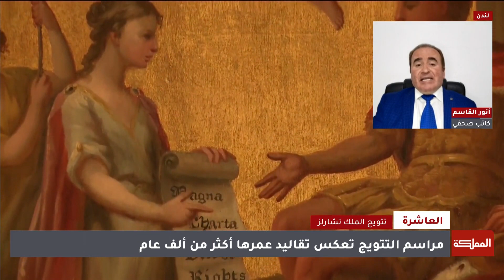العاشرة | المملكة المتحدة تستعد لتتويج تشارلز الثالث ملكا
تتحضر بريطانيا لتتويج ملكِها الجديد تشارلز الثالث، بمراسمَ تاريخيةٍ، ترتبط بإرثٍ عمره يتجاوز الألفَ عام.
وأعلن قصرُ باكينغهام أن عددَ المدعوين يتجاوز الألفي شخص.

الكاتب الصحفي أنور القاسم

ـــــــــــــــــــــــــــــــــــــــــــــــــــــــــ
ـــــــــــــــــــــــــــــــــــــــــــــــــــــــــ
قناة المملكة
المملكة
AlMamlakaTV
Al Mamlaka
أخبار الأردن
أخبار العالم
ـــــــــــــــــــــــــــــــــــــــــــــــــــــــــ
قناة المملكة